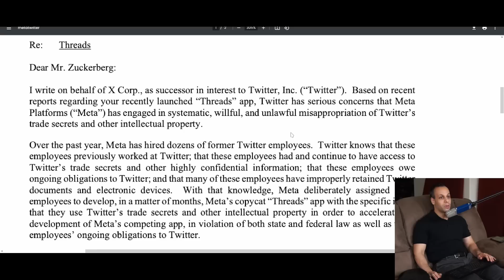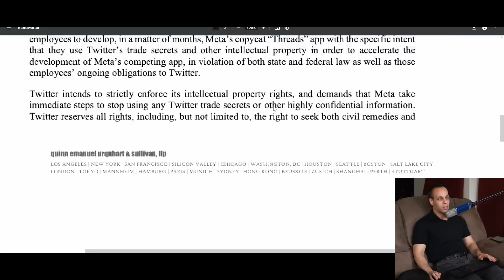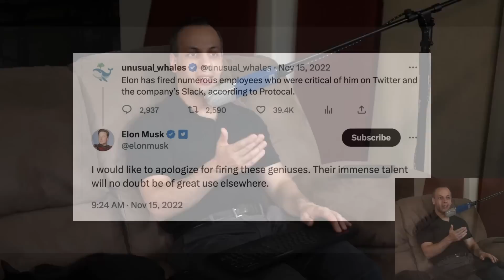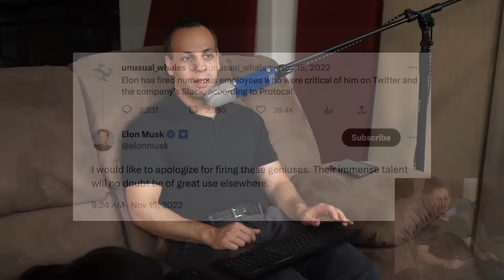Elon Musk calls fired employees useless, then threatens competitor for hiring them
👉 TOOLS USED:
✓ Soldering Irons:

› Bitcoin: 1EaEv8DBeFfg6fE6BimEmvEFbYLkhpcvhj
› Bitcoin Cash: qzwtptwa8h0wjjawr5fsm0ku8kf40amgqgm6lx4jxh
› Dash: XwQpZuvMvU44JT7C7Uh6xHvkSadzJw9fMN
› Dogecoin: DKetsoCvwa2hF29ssgUA4Wz4hxT4kj3KLU
› Ethereum: 0x6f6870feb48f08388ee345cf0261e2f03d2fa310
› Ethereum classic: 0x671bfd61ba87edf6365c97cea33d66ba73645510
› Litecoin: LWnbTTAjojZQt68ihFJFgQq3cYHUsTcyd7
› Verge: DFumZ5sMhi3JktLQpsTVtV9xUt3zKDrcZV
› Zcash: t1Ko3FkphQYoQroQc8k2DVk4WKMAbmNR8PH
› Zcoin: a8QdvArHmdRYe1MjiqtP6jDNe6Z4JgnRKZ